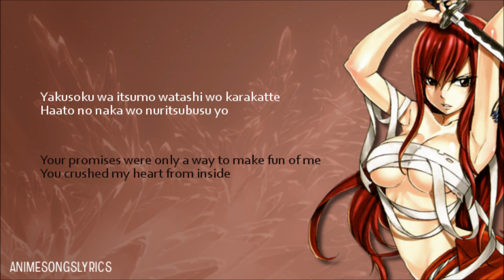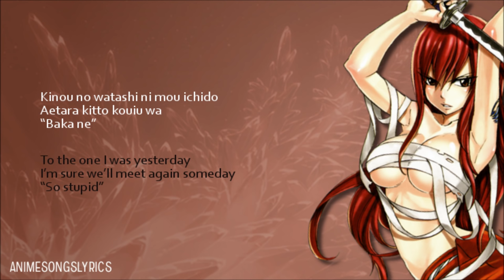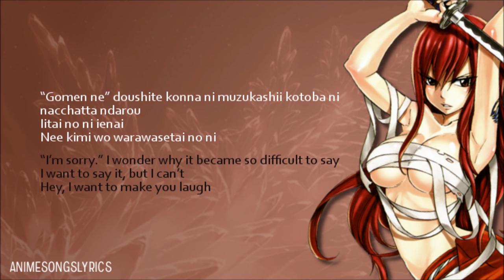[FULL] Fairy Tail ED 3 -『Gomen ne, Watashi』- Original/English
[HD] 『Gomen ne, Watashi』by  Nanba Shiho ◇ Fairy Tail Ending 3 (Full)
►Original and English lyrics.